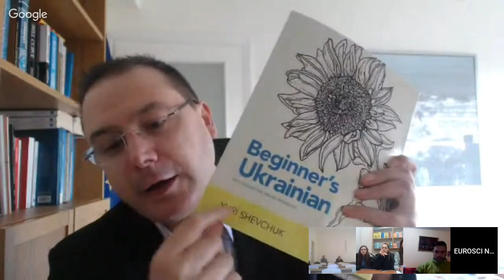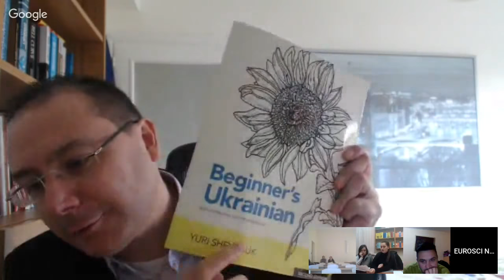Diego Varela: Rural markets: land, labour, capital, and insurance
Diego Varela holds the Jean Monnet Chair in European Political Economy (Catedra de Europeism Științific) at Universitatea Alexandru Ioan Cuza din Iasi.

This project has been carried out with the support of the Erasmus+ programme of the European Union. The content of this project does not necessarily reflect the position of the European Union, nor does it involve any responsibility on the part of the European Union.